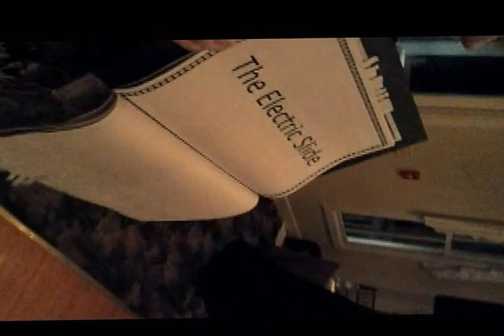Surprise Wedding Line Dance Mashup!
The bride's and groom's parents, aunts, and uncle surprised them with a fast-paced mashup of the most popular wedding songs and line dances. The result was hilarious!